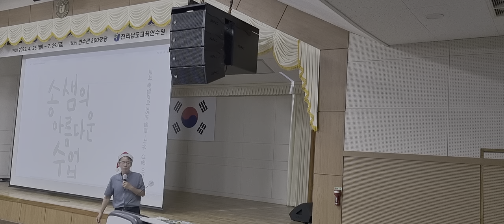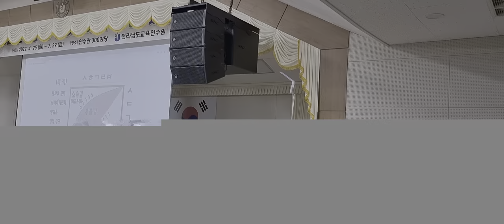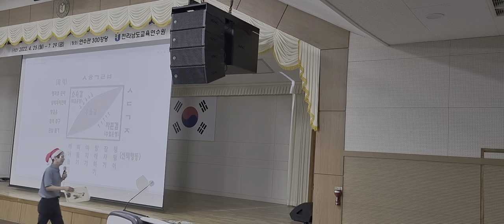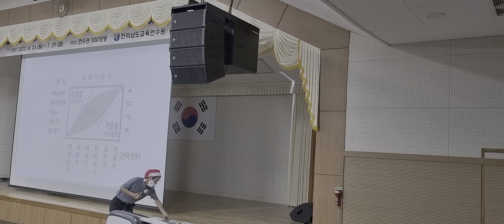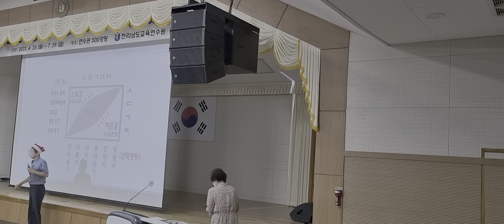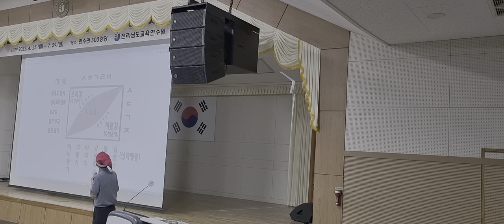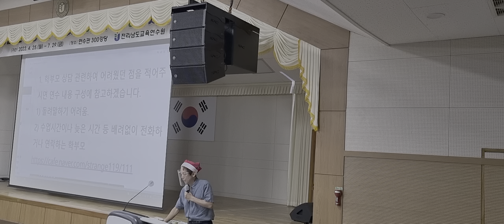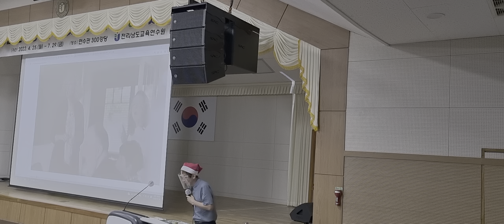교사 소진 예방과 회복 2교시 (전남교육연수원 1정연수)